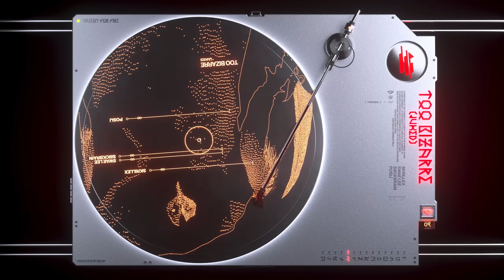Skrillex, Swae Lee, Siiickbrain, & Posij - TOO BIZARRE (juked) [Official Visualizer]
The official YouTube channel of Grammy-Award winning artist Skrillex.